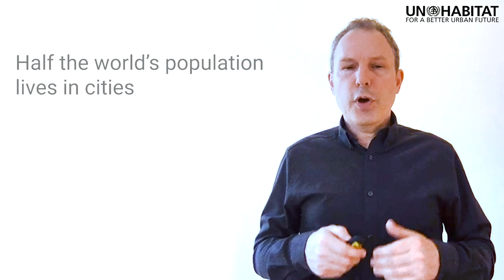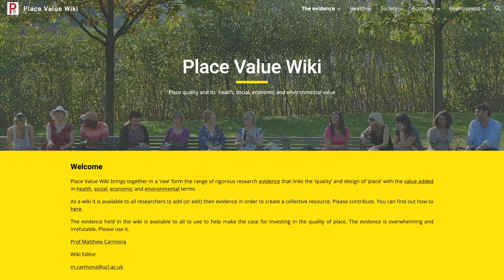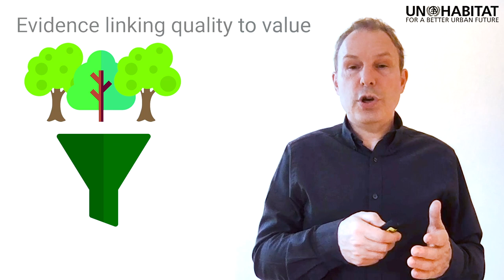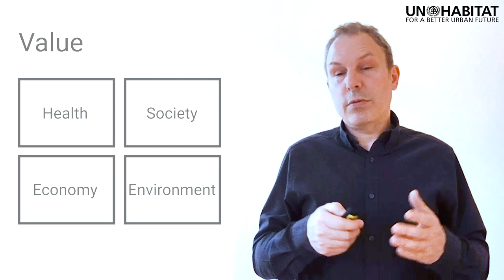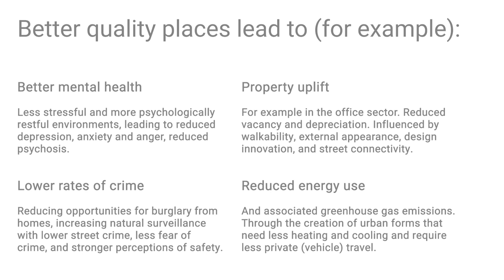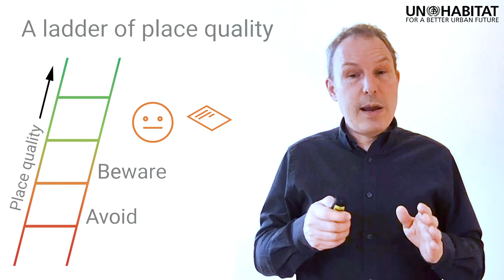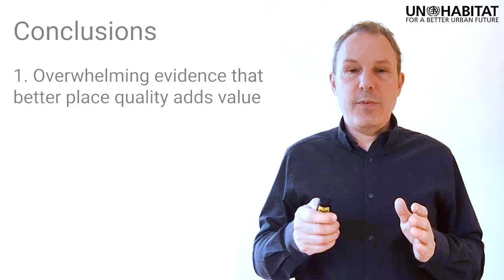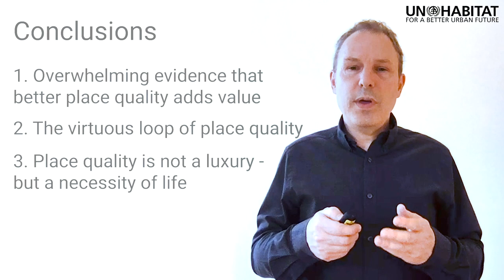Matthew Carmona - Place Value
This video is part of UN-Habitat’s Global Urban Lecture series.

Matthew Carmona: Place Value through Urban Design Governance

The quality of places can be measured by the value they return to communities, in health, social, economic and environmental terms. Research evidence globally tells us that this ‘place value’ is shaped by how places are designed and that well designed places are fundamentally good for us. Achieving this in the face of short-term development, market, political and social pressures is not always easy, but research suggests that the governance of urban design is critical. This does not necessarily imply the use of more and tougher formal regulatory mechanisms, but instead the use of informal tools using the soft powers of the state.

Research shows that well-designed cities are socially richer, environmentally kinder and economically more productive. Despite the evidence, we continue to shape cities to meet short term goals, rather than the long-term sustainable needs of people and planet. The immediate reaction may be that we need to regulate and control more, but, as well as being expensive to enact, the top-down imposition of crude controls has actually been behind many of the patterns of development that undermine, rather than deliver, place value. What is needed are place specific interventions that shape a positive environment for good design in a proactive and intelligent manner – encouraging, engaging and enabling.

The Global Urban Lectures are 15-minute lectures on themes related to sustainable urbanisation, delivered by renowned experts, UN-Habitat partners and UN-Habitat staff. The lectures have been ranked among the best MOOCs (Massive Open Online Courses) on cities.

The United Nations Human Settlements Programme (UN–Habitat) is the United Nations agency working towards a better urban future. Its mission is to promote socially and environmentally sustainable human settlements development and the achievement of adequate shelter for all.

Photo credits

Oscar Wilde portrait - Napoleon Sarony / Public domain
All icons (filter, garden, ladder, mountain, tree, walking) – Flaticon.com – Licensed to Vidar Vasko
All other images - Matthew Carmona